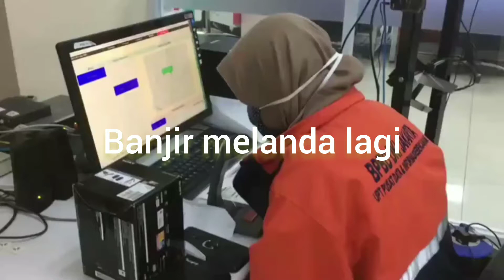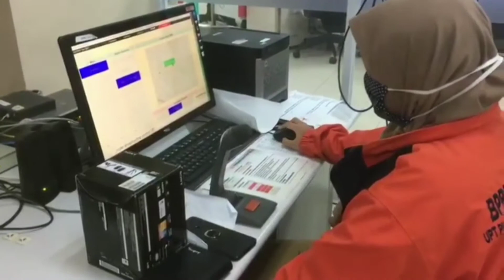Musibah banjir melanda lagi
Aliran kali ciliwung airnya naik lagi ini mengakibatkan kekhawatiran warga yang dilewati aliran air tersebut takut terjadi banjir besar